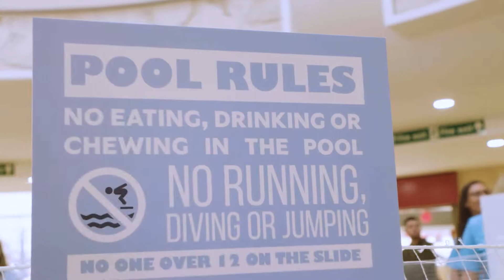St David's The Pool Post event video